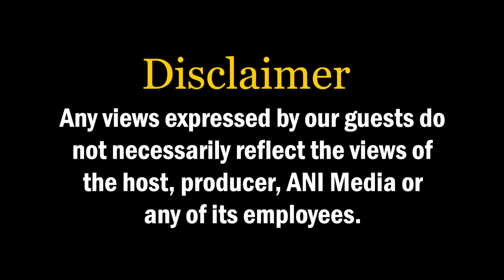EP-212 | Omar Abdullah on Afzal Guru, Engineer Rashid, Article 370, and Alliance with Congress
Omar Abdullah, an Indian politician and former Chief Minister of Jammu & Kashmir, has led the Jammu & Kashmir National Conference since 2009. He was the last Leader of the Opposition in the Jammu & Kashmir Legislative Assembly before its dissolution in 2018. He has served twice as an MP for Srinagar and was briefly a Union Minister of State for External Affairs in Atal Bihari Vajpayee's government, resigning in 2002 to focus on party matters. Omar was detained under the Public Safety Act in February 2020, with the order revoked in March of the same year.

In this episode of the ANI Podcast with Smita Prakash, Omar Abdullah discusses his decision to contest two seats in the upcoming J&K Assembly elections. He also talks about his party's alliance with Congress and explains why the Gupkar Alliance with the PDP failed. He claims that the current J&K Legislative Council is compromised, though he believes it will be strengthened.

The former J&K CM criticizes the abrogation of Article 370 and calls Kashmir's domicile laws the weakest in India. He also accuses the BJP of failing to prevent terror attacks in the South of Pir Panjal. Additionally, Omar shares his views on Afzal Guru's execution, opposing capital punishment. He also emphasizes his party's commitment to bringing Pandits back to the valley.

Timestamps
0:00 - Coming Up

1:27 - Introduction

2:14 - Omar Contesting in Two Seats

7:55 - J&K Assembly: Empowered or Compromised?

10:00 - 'Independent' Candidates in Kashmir

11:25 - Where Does The BJP Stand?

13:15 - Should India Normalize Relations with Pak?

15:15 - Separatism in 'Naya Kashmir'

20:31 - Congress-NC Alliance

24:50 - The Battle For Jammu

26:48 - Kashmir's Domicile Laws

34:00 - Will Pandits Go Back To Kashmir?

35:22 - The IC-814 Saga

37:40 - Afzal Guru's Execution

39:50 - Terror Attacks in Jammu

44:30 - J&K Floods 2014

46:00 - Will NC 'Undo' Article 370?

49:00 - NC-PDP Alliance Split

53:55 - Omar Abdullah's Detention

57:38 - Lunch With the Gandhis

1:01:00 - US Making Inroads in Kashmir?

1:03:16 - Farooq Abdullah's Role Within NC